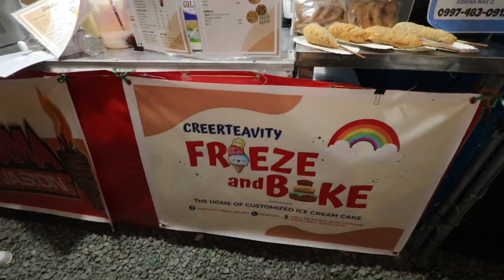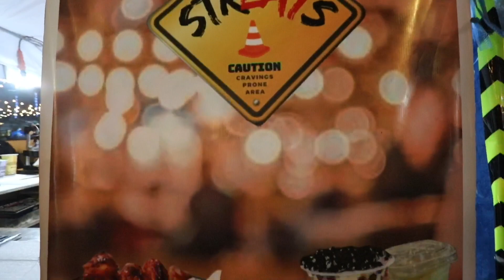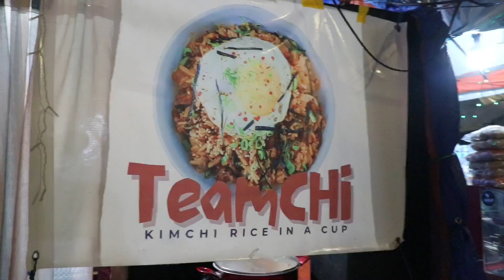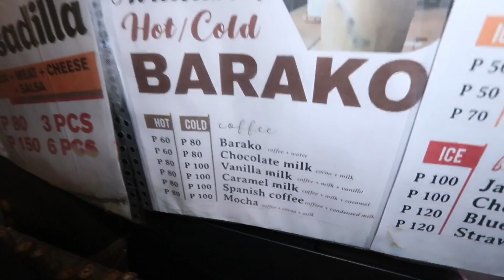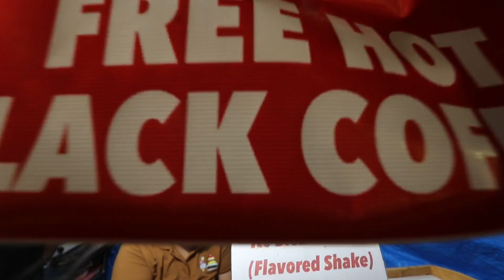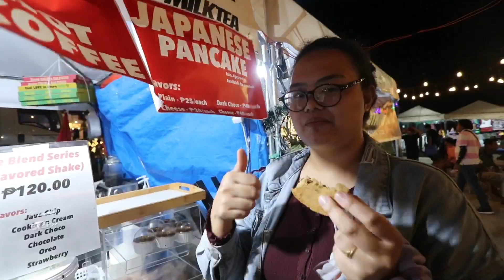STREET FOOD IN GENESIS BAZAAR @ SILANG CAVITE! JUST LAFAM!